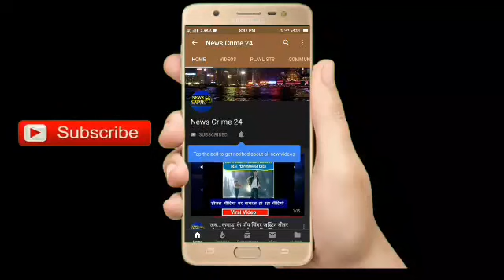PatnaSahib : धरना पर बैठी महिला की ज्यादा तबियत बिगड़ने से अस्पताल भेजा गया!